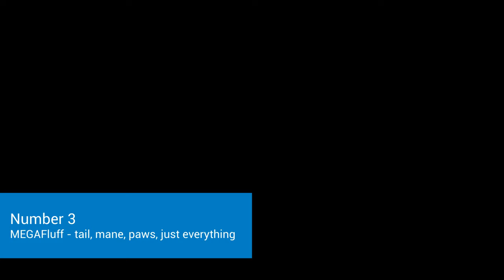How to Tell If You Have a Maine Coon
Reginald offers some solid examples of what to look for if you suspect your cat may be partly (or wholly!) a Maine Coon!

Signs:

1.) Your cat scowls all the time. Even whilst purring, your kitty looks at you like it's sizing you up..

2.) Your cat is HUGE. If it feels like a bowling ball just landed in your lap when your cat wants to cuddle, or picking up your cat feels like picking up a child...you may have a Maine Coon...

3.) Your cat is EXTRA fluffy: if Chewbacca is living between each of your cat's toe beans...if the tail looks like it should belong to a raccoon...if your cat looks like it's wearing an arctic puffer vest made of thick, straggly hair. You May Have a Maine Coon!